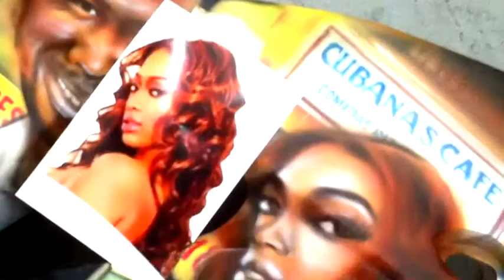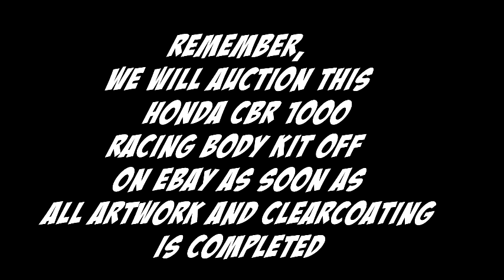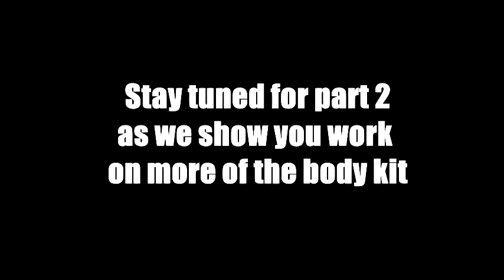tightairbrushing.com Miami's Heat Body Kit Promo vid Pt. 1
Well here it is. A year in the making as an off and on project but as of the day that this video was uploaded, at that point the entire body kit is about 80% complete.

This video depicts airbrushing on a Honda CBR Race Bike Body Kit. The name of the Kit/Project is entitled Miami's Heat. It includes The Miami Heat basketball team on the gas tank cover, side fairing pieces have most of your rap and music stars (all born or originated from the Miami/Dade County area).
Some of the rappers and singers shown on the kit include Trick Daddy, Trina, Rick Ross, Gloria Estefan, And Flo-Rida just to name a few. The tank includes The Miami Heat Big 3 Lebron James, D. Wade. and Chris Bosh,
new Heat members, Ray Allen and Rashard Lewis, U. Haslem and others.
Your front piece which connects to the 2 side pieces will have airbrushed miami themed fictional icons such as Tony Montana (Scarface) and Miami Vice charcacters. The back seat/trunk piece will have notable sports faces and logos all from the miami area including, Dan Marino, Michael Irvin (Born in Fort Lauderdale/Played for the U)

This project is all airbrushed with the faces depicted in caricarure style. We wanted to make it fun to look at.

Check out the video and please feel free to tell us what you think or if you have any suggestions on the next piece please tell us.